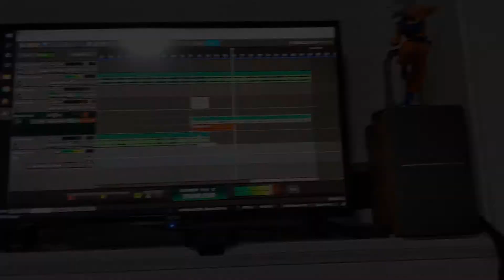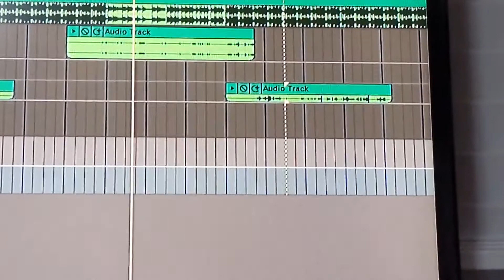MJ Makes Music - Episode 18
La Bido is a pretty cute name.

Everyone hates long distance relationships, but don't worry, we got Lunch Distance Relationships on deck.

We got some heat in the studio: "MJMM Collective Cypher Vol. 1 "